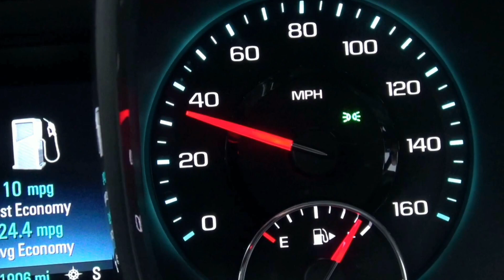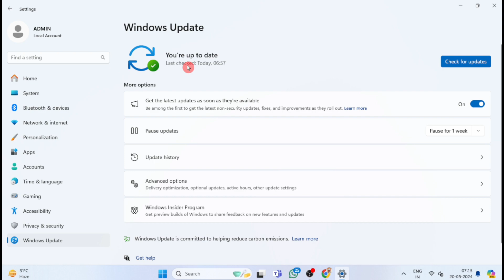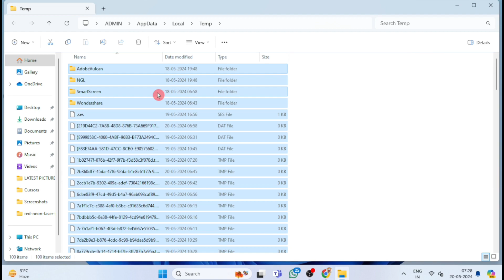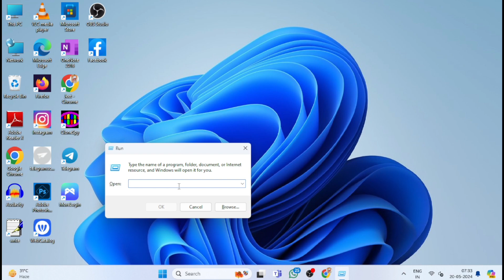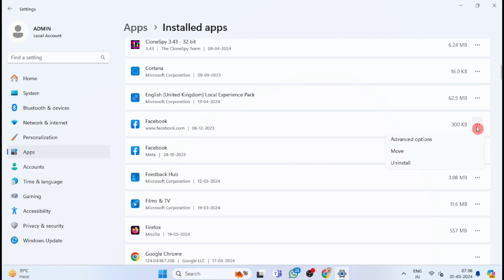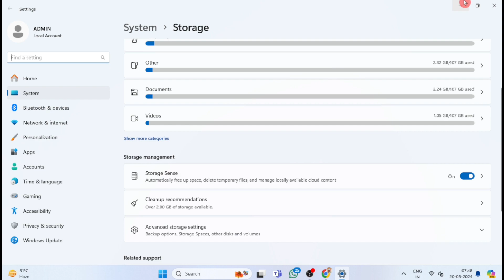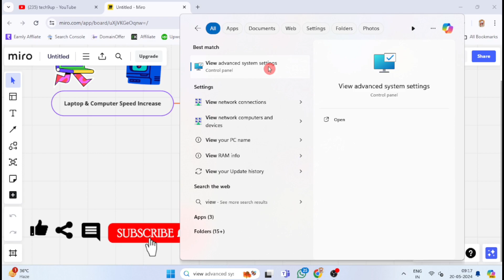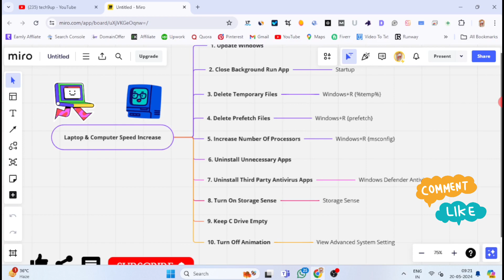🔥10 Best Tricks To Speed Up Laptop & Computer 20x | Laptop & Computer Ko Superfast Kaise Banaye 2024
Your Quarries 👇👇👇

Laptop Hang Ho Raha hai kya Kare
Laptop Hang Problem Kaise Fix Kare
Laptop Ki Speed Kaise Badhaye
Computer Slow Ho Gaya Hain Superfast Kaise Kare
Computer & Laptop Ko Fast Karne Ki 10 Tricks
10 Best Tricks To Speed Up Laptop & Computer 20x
Laptop Ki Speed Kaise Badhaye Windows 11
Laptop Ki Speed kaise Fast Kare
Computer Ki Speed kaise Badhaye in Hindi
Computer Ki Speed fast Kaise Kare
Computer Ko Fast Kaise Kare
How To Increase Laptop Speed Windows 11